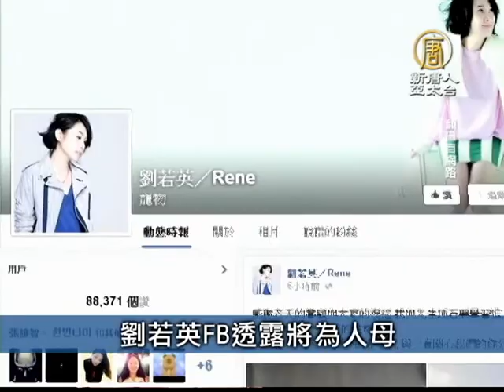【新唐人/NTD】9月9日台灣速速看 松鼠惹禍！台鐵電車線燒毀斷落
談餿油風暴　江宜樺：改變GMP認證制

多家GMP廠商捲入餿水油事件，GMP公信力已搖搖欲墜，行政院長江宜樺今天下午視察台中大都會歌劇院時表示，政府已決定改變GMP的認證制度，未來一家廠商必須同類產品全部通過GMP檢驗，才會發給認證。

松鼠惹禍！台鐵電車線燒毀斷落

台鐵上午6點45分，新豐往竹北間的東正線，因為松鼠爬到電車線和絕緣體之間導致導電將電車線燒毀斷落，一度造成單線雙向通行，由於是收假後第一天上班日，時間至少延誤20分鐘以上，讓乘客抱怨連連。

子宮斷兩半 縫合3年後奇蹟受孕

台灣醫界再創世界奇蹟，36歲的許小姐，3年前生第一胎時，因為子宮有重達3.5公斤的肌瘤，剖腹生產時子宮斷成兩半，即使當時緊急做縫合手術，依舊造成子宮重創。沒想到3年後，她居然能再次懷孕，還順利產下健康寶寶，成了全球首例。

劉若英FB透露將為人母

45歲的「奶茶」劉若英結婚多年，終於傳出好消息了，9日她在臉書公布懷孕喜訊。演藝圈好友與網友也紛紛為此獻上祝福。